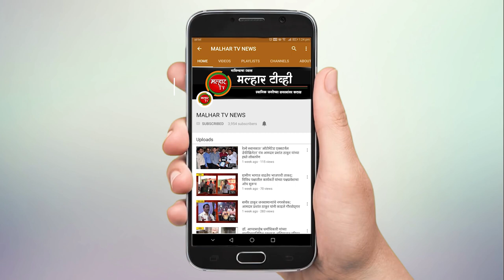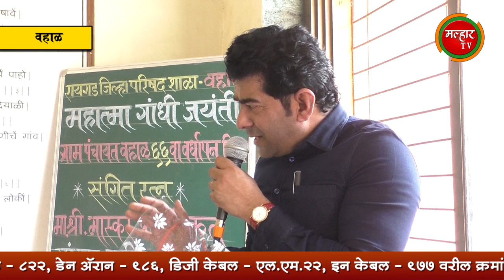वहाळ ग्रामपंचायतीत राष्ट्रपिता महात्मा गांधी यांच्या १५० व्या जयंती निमीत्त स्वच्छता अभियाणचे आयोजन